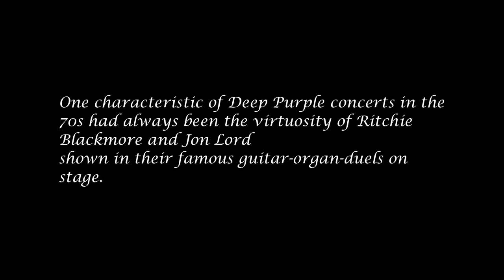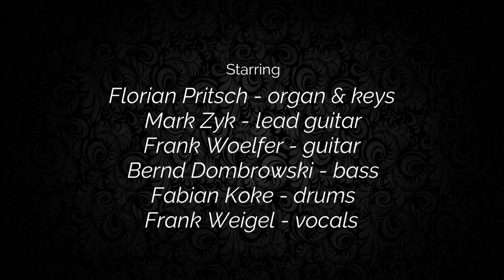"The Passing Lane -The Solos" (Video)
Dieses Video präsentiert einen der für mich besonders schönen Momente meines Soloalbums "SET ON FIRE" (VÖ: Okt. 2021), nämlich das Soloduell mit Demon´s Eye-Gitarrist Mark Zyk als besonderen Gastmusiker!!, enthalten im Song "The Passing Lane". Es folgt der Blackmore-Lord-Tradition in Deep Purple und zeigt die Abfolge: Guitar Solo - Guitar Organ Duel - Bridge - Organ Solo.
Die Besetzung: Florian Pritsch (hammond organ & keys), Mark Zyk (lead guitar), Frank Woelfer (guitar), Bernd Dombrowski (bass), Fabian Koke (drums), Frank Weigel (vocals).
Studioproduktion: Bernd Dombrowski, Video-Erstellung: Benjamin Pritsch